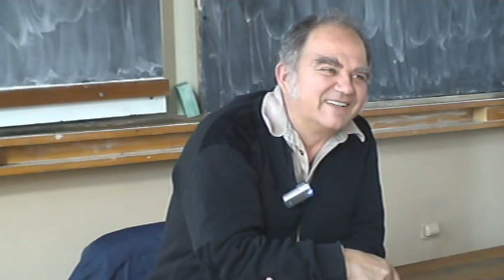Florin Colceag - Invatare accelerata curs 4 - part 6